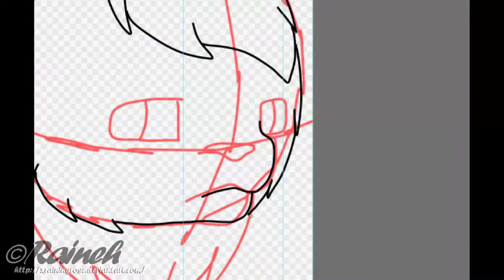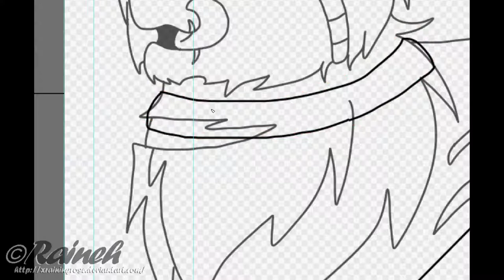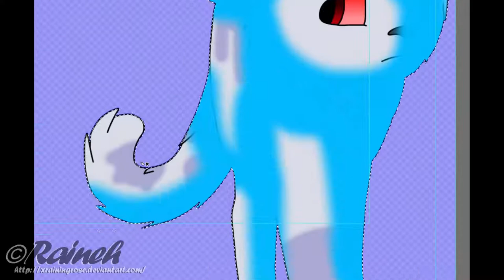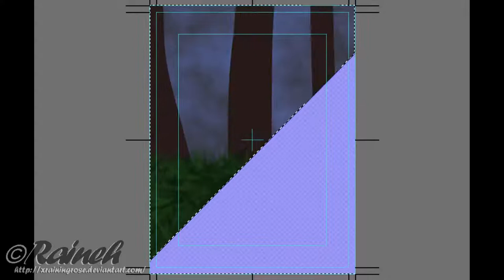[Commission] Distant Past - King For A Day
Good majority of the time, the answer that you will be looking for will be in here, so do me a favour and look here before asking any questions.

Commission for ClNNAMON-BUN on dA.

[ CREDITS ]
Song(s): King For A Day by Pierce The Veil

[ PROGRAMS USED ]
Art: FireAlpaca
Recording: Camtasia
Editing: Camtasia